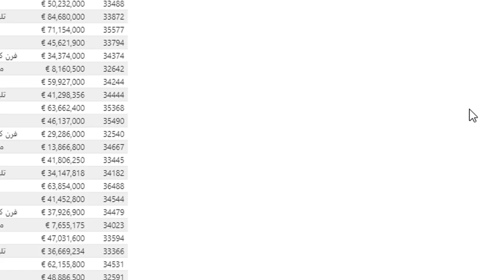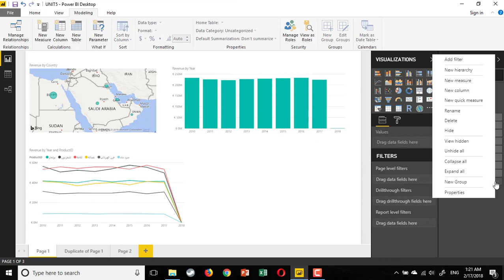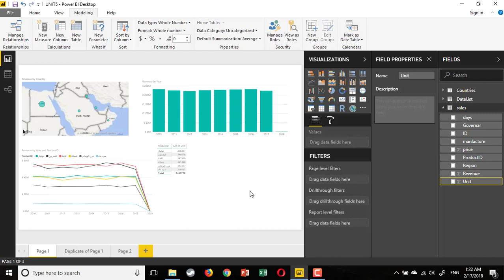50 الأحصاء الافتراضي للقيم PowerBI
جميع ملفات التدريب هنا